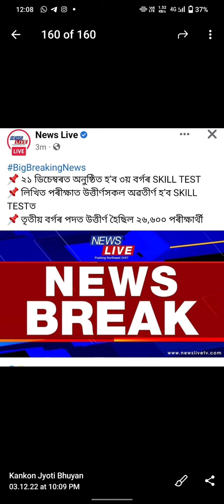ADRE Grade - III Skill Test Date || Big Update || Assam Direct Recruitment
skilltest computer skill test
computer skill test for aso
computer skill test for junior assistant
computer skill test of assam direct recruitment
computer skill test for esic udc
computer skill test for grade 3
computer skill test question paper
computer skill test previous year question paper
computer skill test assam
computer skill test question
computer skill test for osssc junior clerk
computer skill test in upsc cse
adre
adrenaline
adrenal gland
adrenaline junkie
adrenergic drugs pharmacology
adrenaline rush
adrenaline vincenzo
adrenex r501 badminton racket